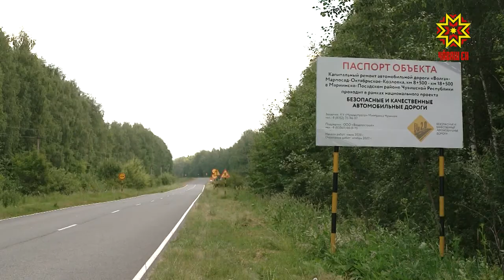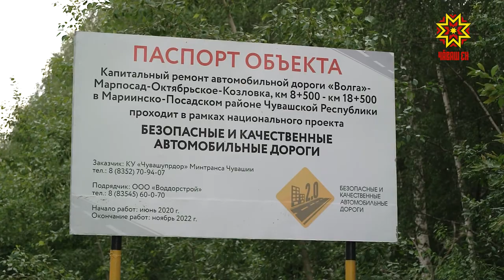В Чувашии реализуются 11 национальных проектов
В Чувашии реализуются 11 национальных проектов. В 2020 году на это предусмотрено более 17 млрд  рублей. Самые крупные национальные и региональные проекты: демография, экология, образование, безопасные и качественные дороги. Как идет их реализация - обсудили на  заседание Совета  по стратегическому развитию и проектной деятельности.